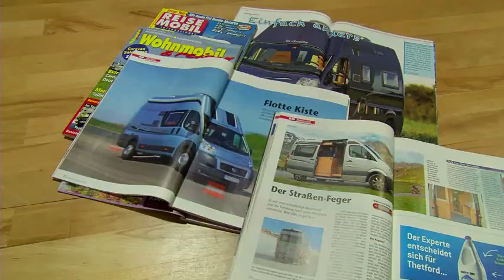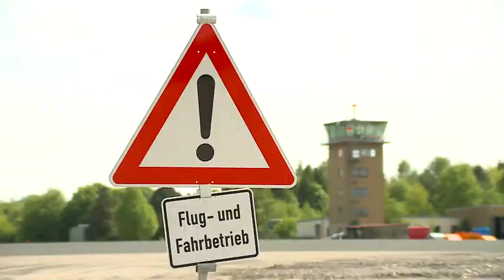FR LaStrada Imagefilm FINAL FR